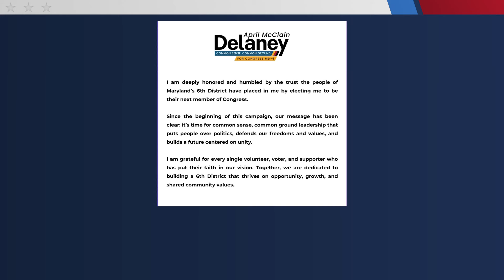Too close to call | Maryland's 6th district separated by 12,000 votes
Democratic candidate April McClain Delaney has declared victory in Maryland's 6th district. She leads her Republican opponent Neil Parrott by 12,000 votes.